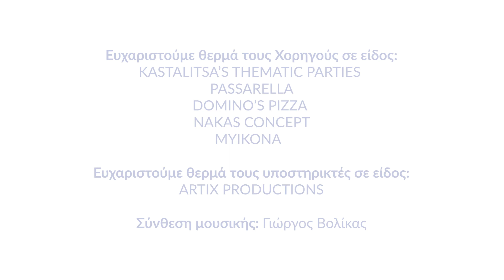Εύχομαι να αποκτήσω ένα laptop τελευταίας τεχνολογίας – Σταματίνα, 11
💻 Η Σταματίνα μάς έθεσε έναν όρο: η ευχή της έπρεπε να εκπληρωθεί, μόλις ολοκληρωθούν οι θεραπείες της. Έτσι, θα σηματοδοτούσε μία νέα αρχή. Και, όταν αυτή η νέα αρχή ήρθε, η Σταματίνα δεν ήταν μόνη της. Στο πλευρό της φίλοι, γονείς και η εθελόντρια-ξωτικό και παιδί ευχής που έχει κάνει τη δική του νέα αρχή, η Μαρία!

🤝 Βοηθήστε μας να εκπληρώσουμε περισσότερες ευχές παιδιών με μία δωρεά στο